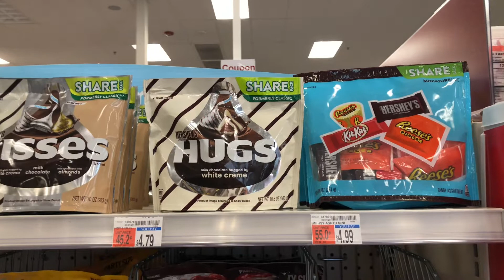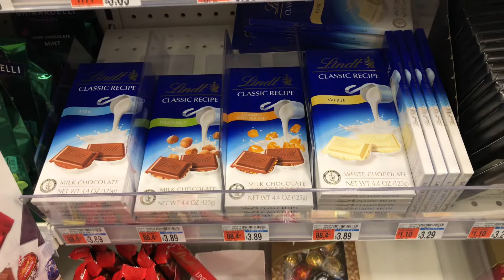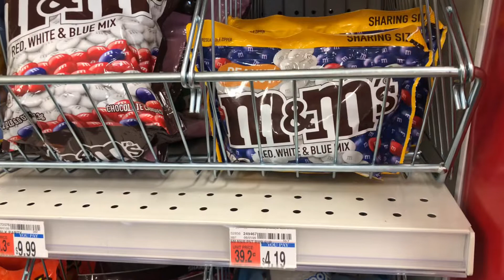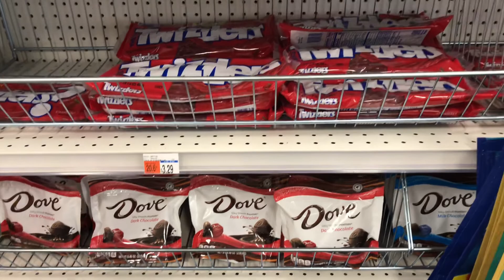CHOCOLATES AND CANDIES AT CVS